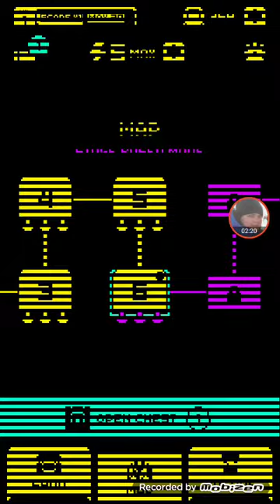Tomb of the mask part 1 it easy games